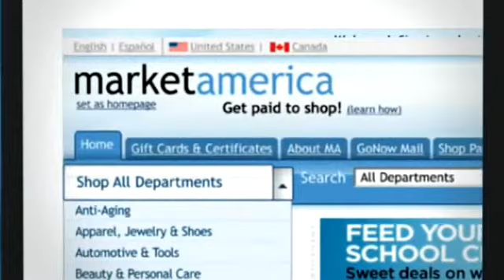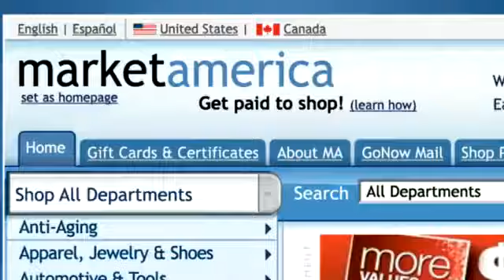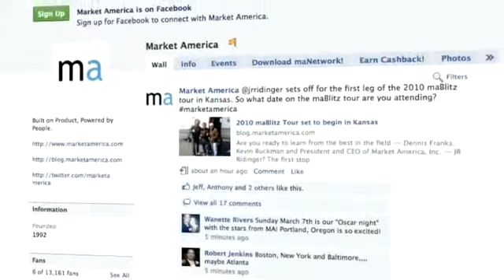MARKET AMERICA online shopping business what is it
MARKET AMERICA what is it? The ultimate online shopping business where your customers can shop at thousands of partner stores you know. They get Cash Back and comparison shopping, and everyone gets a residual income. You look for positive business partners to join you with their own shopping portal, and without competition with our vertical marketing system everyone on your team gets 100% profits of each others sales, and helps each other to reach a high six figure income. Best thing is the time freedom to go places and do what you love to do. An ongoing income you can retire with quality of life. It works, if you have a mind of success and would work with our team.